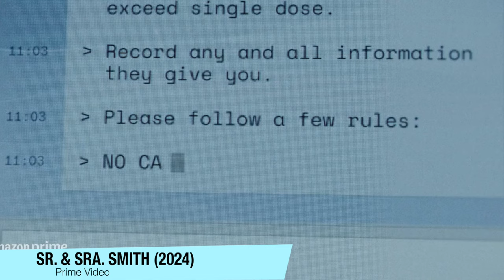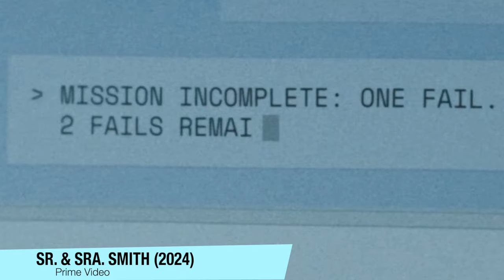SR e SRA SMITH é uma série DIFERENTE do FILME! AME OU ODEIE! | Critica (Sem Spoilers)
Sr e Sra Smith chegou na Prime Vídeo, e aqui está um vídeo falando sobre os primeiros episódios dessa série. Critica (Sem Spoilers).

Sinopse:O Prime Video divulga hoje o trailer e o cartaz da nova série Sr. e Sra. Smith. Todos os oito episódios estarão disponíveis em 2 de fevereiro, exclusivamente no Prime Video, em mais de 240 países e territórios em todo o mundo. Do cocriador e produtor executivo Donald Glover (Swarm, Atlanta) e Francesca Sloane (Atlanta, Fargo), a série, uma releitura do filme de 2005, é estrelada por Glover como John Smith e Maya Erskine (PEN15) como Jane Smith. A série será a mais recente adição à assinatura Prime. Membros Prime no Brasil desfrutam de economia, conveniência e entretenimento, tudo em uma única assinatura.

Nesta versão, dois estranhos solitários conseguem empregos em uma misteriosa agência de espiões que lhes oferece uma vida gloriosa de espionagem, riqueza, viagens pelo mundo e uma casa de sonho em Manhattan. A pegadinha? Novas identidades em um casamento arranjado como Sr. e Sra. John e Jane Smith. Agora casados, John e Jane encaram uma missão de alto risco todas as semanas, ao mesmo tempo que enfrentam um novo marco no relacionamento. Sua complexa história se torna ainda mais complicada quando eles percebem sentimentos reais um pelo outro. O que é mais arriscado: espionagem ou casamento?